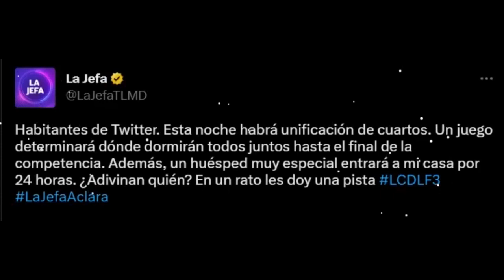TODOS ASOMBRADOS POR LA SORPRESA DE LA JEFA LA CASA DE LOS FAMOSOS 3 EN VIVO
LA CASA DE LOS FAMOSOS EN VIVO PROGRAMA DE TELEVISION.
PARTICIPANTES:
Osmel Sousa, Juan Rivera, Paty Navidad, Aylin Mujica, Arturo Carmona, Liliana Rodríguez, Jonathan Islas, Osmariel Villalobos, Dania Méndez, José Rodriguez, Pepe Gámez, La Materialista, Rey Grupero, Aleida Nuñez, Madison Anderson, Aristeo Cázares, Nicole Chávez